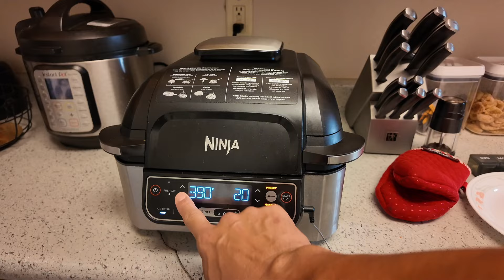So Many Mixed Messages in Health and Fitness Social Media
Are you feeling overwhelmed by the conflicting advice from health and fitness influencers on social media? You're not alone! In this video, I talk about the confusing world of health and fitness information, where doctors, scientists, gurus, and influencers (some of whom are doctors and scientists) often have differing opinions.